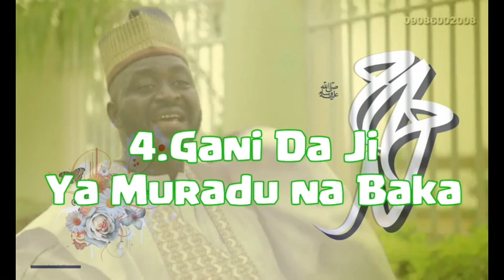Takalafiya 1442 4.Gani Daji Ya Muradu Na Baka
Qasida Ta Hudu acikin Goma 12 Na Murnar Maulidin Annabi Muhammad Sallallahu Alaihi Wasallam